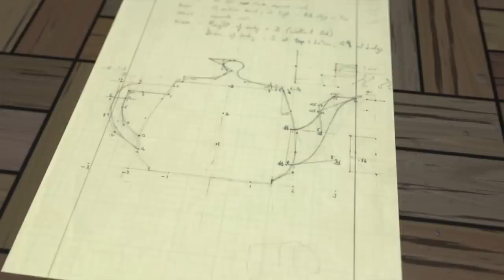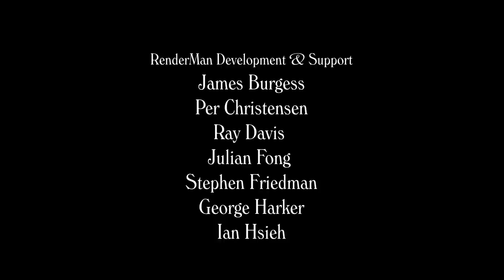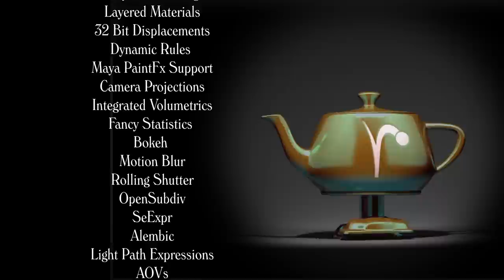This Teapot's Made for Walking | Pixar's RenderMan Music Video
More music by Andrew Woods is available on Cosmic Primitive Records

- - - - - - - - -  Music Video Lyrics - - - - - - - - - -

"This Teapot’s Made For Walking"

"You don’t have any kind of hands or fingers
You don’t even really have a mouth
You don’t got any kind of eyeballs
Just two feet, a handle, and a spout"

And that’s just what he’ll do
One of these days this teapot’s
Gonna walk until he’s through"

"You were thunk up by a guy named Newell
‘Cause he thought his kitchen stuff was cool
When Newell was eat’n ramen at his school
You became a useful CG tool"

"You’ve got concave surfaces, yeah baby!
Oh, but then you’ve got others more convex
Some people call you Teapotahedron
But I like to think that I know you best."

This video is a special preview for SIGGRAPH 2014, and will be refined following the show. Enjoy.

The Walking Teapot's first Music Video is premiering at SIGGRAPH 2014 at the Pixar Booth and showcases RenderMan's RIS technology and many of the features in the upcoming release.

These materials will be released as a educational series for RenderMan RIS.

- - - - - - RenderMan Development - - - - - -

- Dana Batali
- James Burgess
- Per Christensen
- Ray Davis
- Julian Fong
- Stephen Friedman
- George Harker
- Ian Hsieh
- Andrew Kensler
- Charlie Kilpatrick
- David Laur
- Philippe Leprince
- Katrin Petersen
- Cliff Ramshaw
- Trina Roy
- Brian Saunders
- Brian Savery
- Brenden Schubert
- Annabella Serra
- Jonathan Shade
- Wayne Wooten

- - - - - - RenderMan Marketing & Sales - - - - - -

- Chris Ford
- Renee Lamri
- Peter Moxom
- Dylan Sisson
- Wendy Wirthlin

- - - - - - RenderMan Interns - - - - - -

- Harsh Agrawal
- Martin Sik

The first version of RenderMan was released in 1989 and today RenderMan has rendered every Pixar feature animation, including Toy Story, Finding Nemo, The Incredibles, Wall-e, Coco, Soul, and Luca.

You may try RenderMan for free for non-commercial purposes.